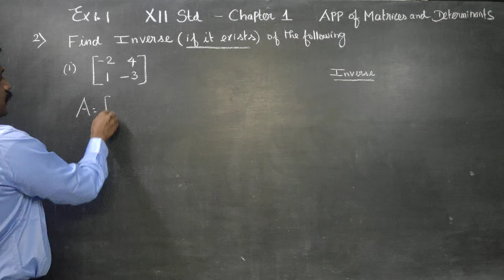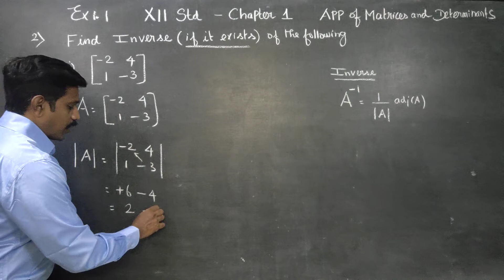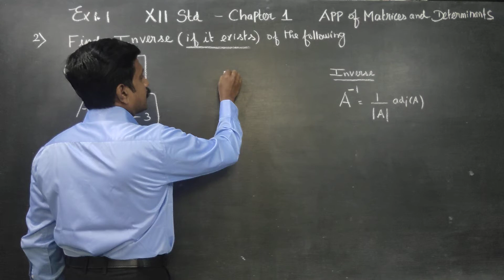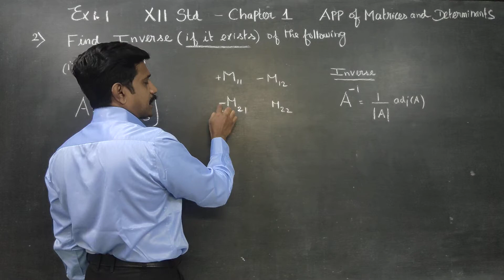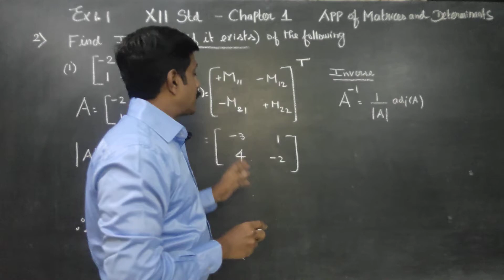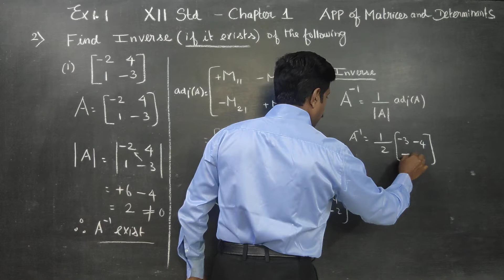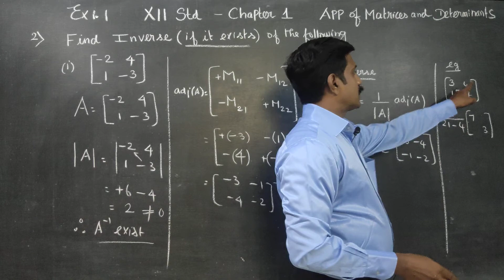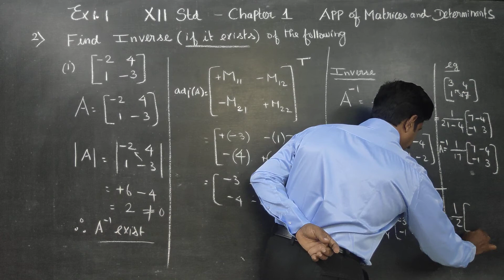12th Std Maths Ex 1.1(2) (I)Find inverse of the matrix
TAMILNADU STATEBOARD XII MATHEMATICS

Chapter 1 Application of Matrices and Determinant
Chapter – 1